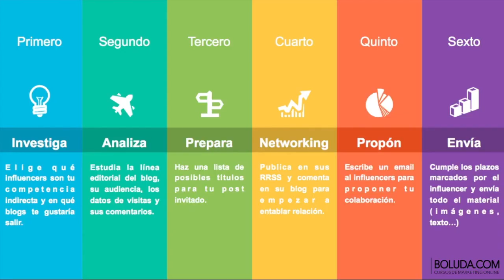Curso de influencers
En el curso de marketing con influencers vamos a ver cómo encontrarlos, conocerlos, contactarlos y sobretodo: ¡Trabajar con ellos!